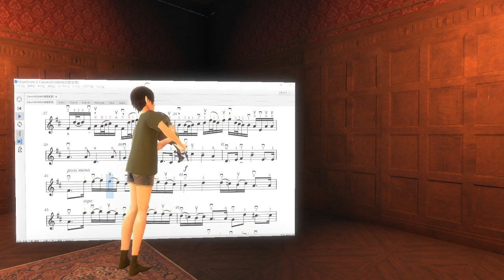20231206 VTuberヴァイオリン練習 曲練習部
ライブ配信からの切り抜きです
# violin,